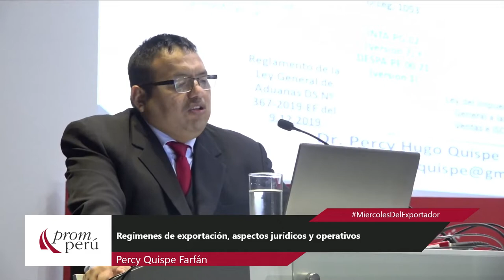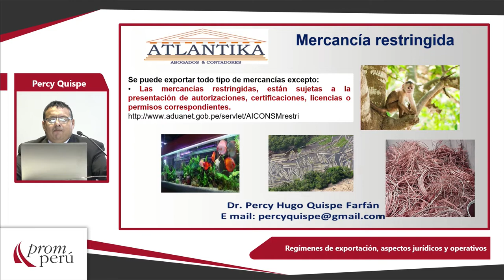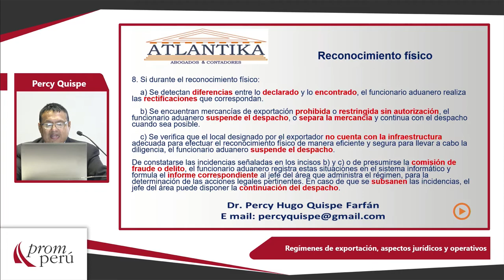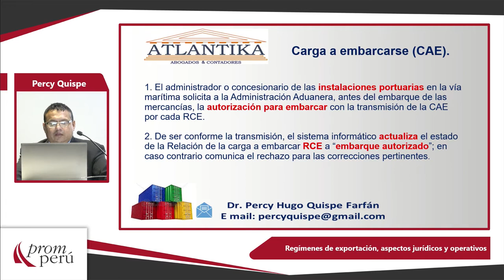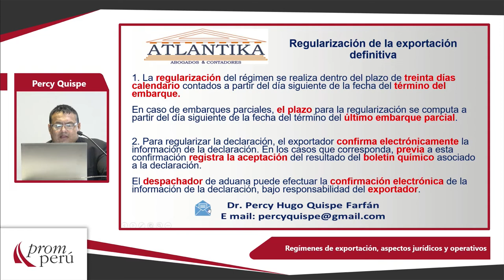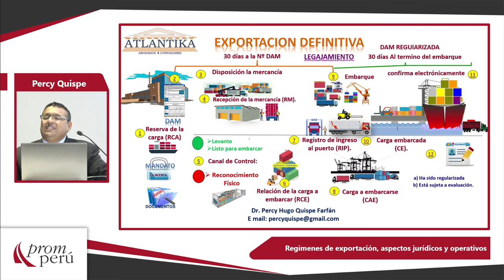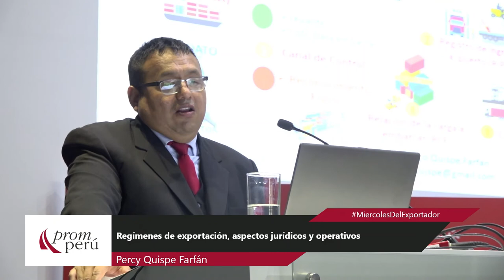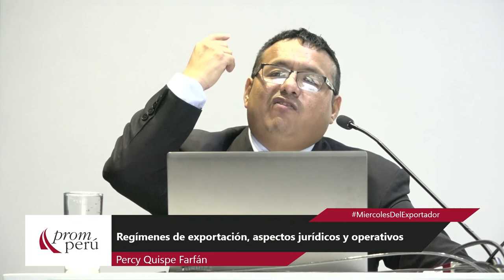Regímenes de exportación, aspectos jurídicos y operativos: QUISPE, Percy (05 de Febrero)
“Regímenes de exportación, aspectos jurídicos y operativos”